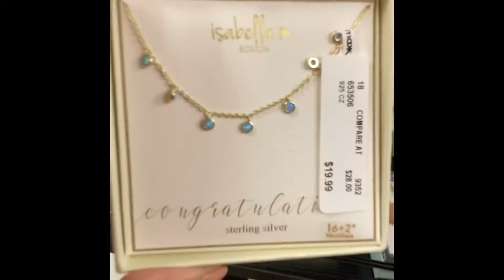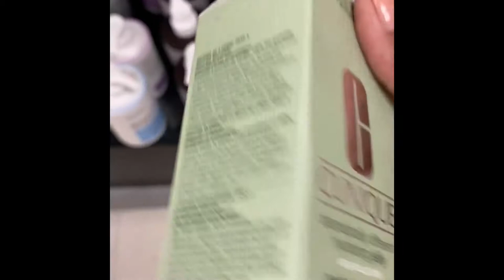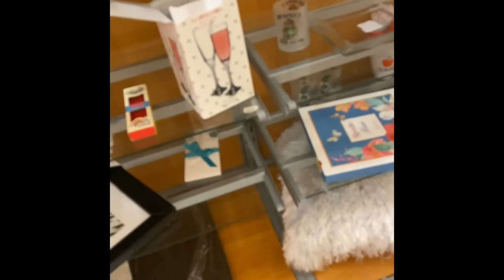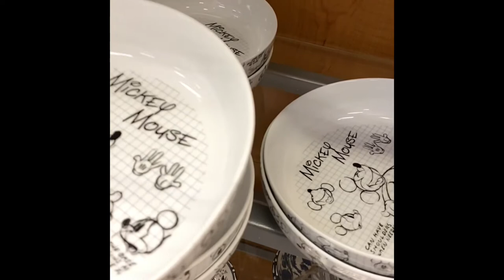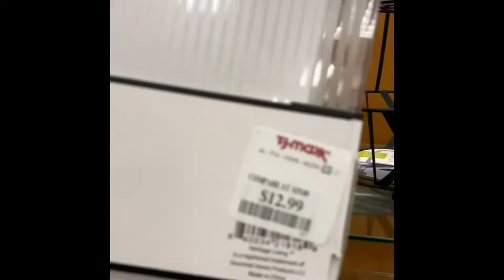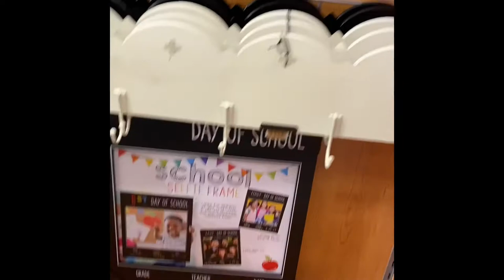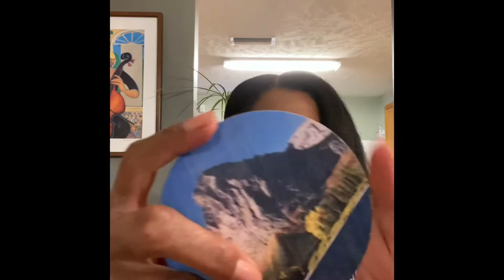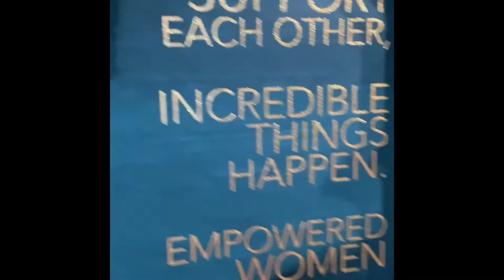It’s a Haul Y’all / TJ MAXX Haul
Hi friends,

I kept missing my fav store so I went to TJ Maxx instead and it was FUN!  I got some great deals.

Blessings,

JEanine
XOxo